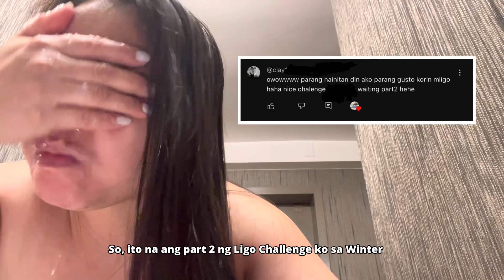LIGO CHALLENGE SA WINTER PART 2 | FILAM LIFE IN USA 🇺🇸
Hi guys!

This video is the Part 2 of my Ligo Challenge sa Winter.

Hugs,

CoRia’s 💜